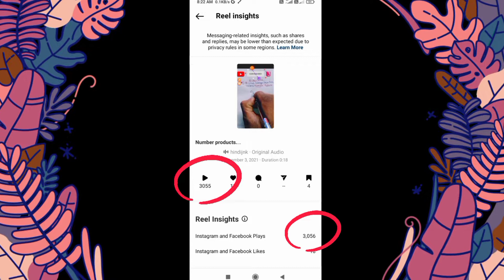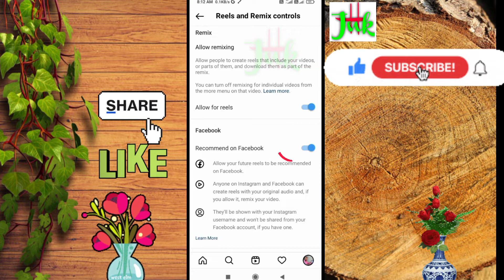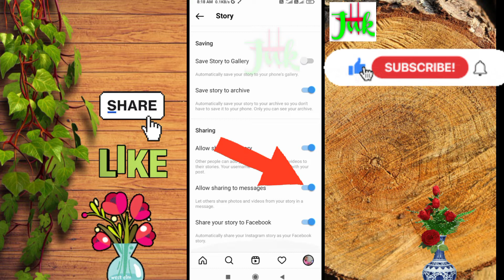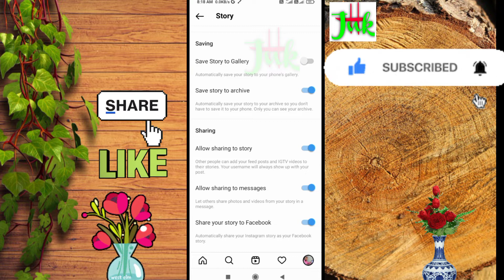INSTAGRAM Tips and Trick 2022 | Instagram pe Facebook ka Setting On kaise kare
About Video:--IIs  video me Maine Bataya hai ki kaise INSTAGRAM par Facebook ka Settings On karke ziyada View Like paye.

Please🙏🙏 Video ko Full Watch kijiye.

💥👌मैं ये सभी चीज़ें प्रयोग करता हूँ--Me Use Karta hoo
👉 BOYA का mic...

👉 My Camera ...

Your Queries-
Instagram tips and trick 2022
Instagram secret tips and trick
Instagram new tips 2022
Instagram hacking tips and trick
Instagram pe facebook settings on kaise kare
Instagram Facebook settings on rakhe

🔍About me .⬇⬇⬇ FOLLOW KARE
1.- Follow me Instagram 👇👇